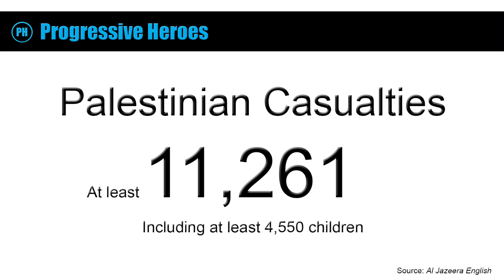Queen Rania On Western Hypocrisy In How Western Leaders & Politicians Treat Palestinians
Recently, Queen Rania of Jordan had an interview on CNN where she talked about the Israel-Palestine conflict and the hypocrisy of Western leaders and politicians in how they treat Palestinians.